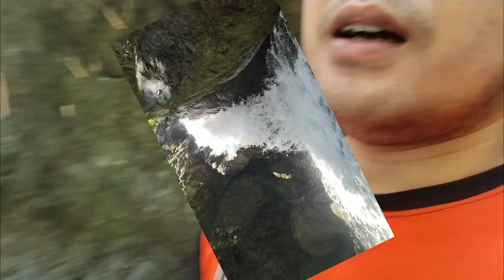Travel Vlog/ first ever travel vlog | SIMBUKEL FALLS, Marcos Ilocos Norte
only here @ marcos ilocos norte. happiness starts with friendship and everything. just share happiness and enjoyment.